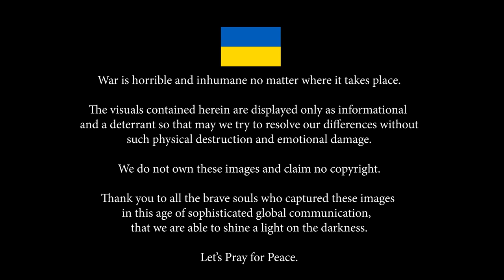Mark Stein - Let's Pray for Peace (Ukraine Charity Video)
Mark Stein - There's A Light | Deko Entertainment

Listen: smarturl.it/MarkStein